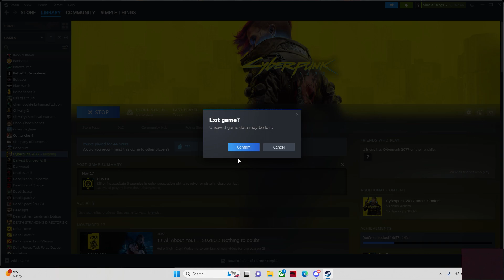let's play cyberpunk 2077 Phantom Liberty part 2